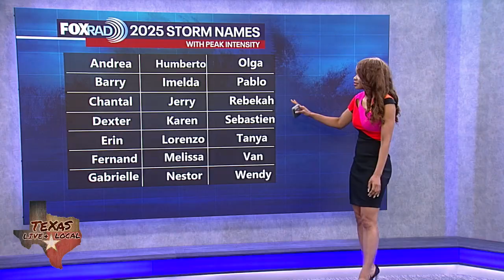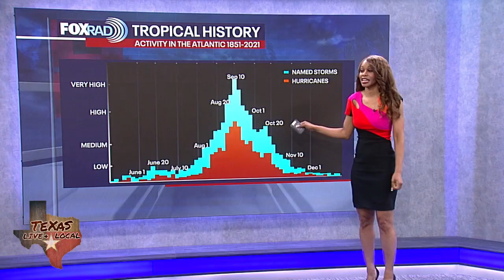Tropical Weather Forecast: Atlantic hurricane season continues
The 2025 Atlantic Hurricane Season began Sunday. Most of the Atlantic basin is quiet for now with thick Saharan dust moving across the Atlantic Ocean. That helps to limit tropical activity with drier air in place. However, we are monitoring an area of disorganized showers and storms offshore of the Southeastern U.S.  There's a low 10% chance that these storms could develop into an area of low pressure that could become tropical over the next 2-7 days as it moves near the Georgia and Carolina coasts. Keep checking back for updates as this possible tropical system evolves.  NOAA is predicting 13-19 named storms, 6-10 hurricanes and 3-5 major hurricanes. Now is the time to prepare.